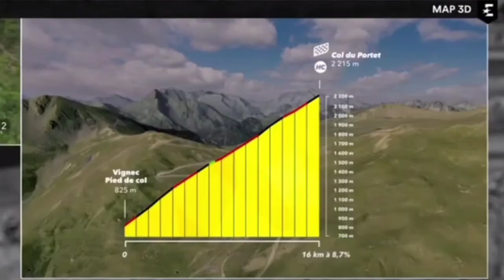Jonas Vingegaard 2nd GC | 2021 Tour de France | Stage 17 | Strong finish on Col du Portet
Jonas Vingegaard from Denmark and (Team Jumbo-Visma) moves into second place overall, 5:39 behind Pogačar and four seconds ahead of Carapaz. He put pressure where he could on the Col du Portet though the Slovenian still won the stage.

Vingegaard was quoted saying "Every time we were looking back, even when we were going easy, Carapaz was looking like he was suffering a lot. And I was thinking, ‘OK, for sure he’s going to do a good attack in a moment. When he attacked, I couldn’t go with him, and I just found my own pace. Luckily, I could come back and then I could get second in the end. I mean I’m super, super happy about how it went today. Of course, I would have loved to have taken a stage win, but second is so really great for me. I’m super happy about it, especially as I took some time on Uràn. So yeah, I’m really happy about today. There were moments that I was thinking that least I could fight for the stage win, Tadej is really, really strong, so second for me is still really amazing."
Tadej Pogačar Wins | 2021 Tour de France | Stage 17 | Sprint

Tadej Pogačar from Slovenia and team (UAE Team Emirates) has won the seventeenth stage and second at this year's Tour.

Pogačar was quoted saying "The team worked really hard every day to defend yellow. Every day was good for the breakaway so every day we couldn't do much, just defend. Today was a good course to defend the breakaway much better and the guys did a fantastic job. We were 50-50 – do we go for the stage or defend. In the end everyone felt good, and we tried, we succeeded and I'm super happy. The three of us went clear but only me and Jonas worked together. I tried a couple of times to go clear – more time is better. But they were really good today. In the end I just sprint for the last 50 metres and it was enough."

Jonas Vingegaard (Jumbo-Visma) and Richard Carapaz (Ineos Grenadiers) were second and third.
General Classification

1. Tadej Pogacar (Slo) UAE Team Emirates 71:26:27
2 Jonas Vingegaard (Den) Jumbo-Visma 0:05:39
3 Richard Carapaz (Ecu) Ineos Grenadiers 0:05:43
4 Rigoberto Uran (Col) EF Education-Nippo 0:07:17
5 Ben O'Connor (Aus) AG2R Citroën Team 0:07:34
6 Wilco Kelderman (Ned) Bora-Hansgrohe 0:08:06
7 Enric Mas Nicolau (Spa) Movistar Team 0:09:48
8 Alexey Lutsenko (Kaz) Astana-Premier Tech 0:10:04
9 Guillaume Martin (Fra) Cofidis 0:11:51
10 Pello Bilbao Lopez De Armentia (Spa) Bahrain Victorious 0:12:53
Abandoned

DNF Steven Kruijswijk (Ned) Jumbo-Visma
Photos / Images:TV

NBC SN
Bein Sports
Polsat Sport News
L'Équipe TV
La Chaîne L'Équipe
ASO
Getty Images
Getty Images Sport
Getty Sport
Procyclingstats.com
Cyclingnews.com
Bettini Photos
Bettini Image
Eurosport.com
PhotoNews
ESPN
SuperSport Variety 1

Music
1.
2. Splice app (GoPro)
Upcoming events.
June 26 - July 18 Tour de France